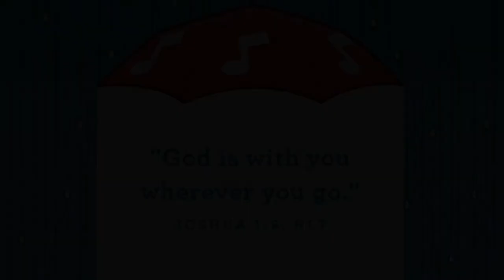Preschool Church October 11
Bottom line: God's got it.
Memory verse: "God is with you wherever you go." Joshua 1:9, NLT